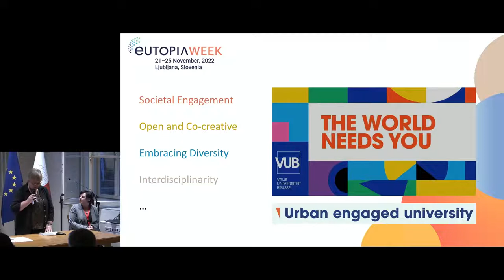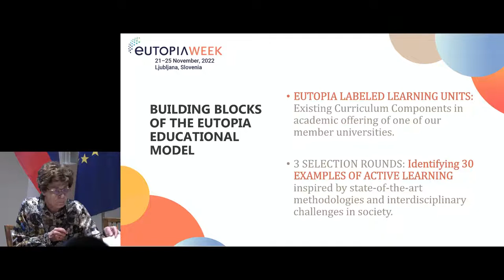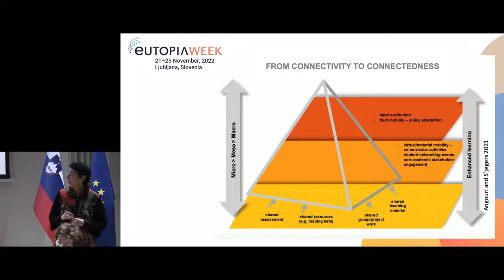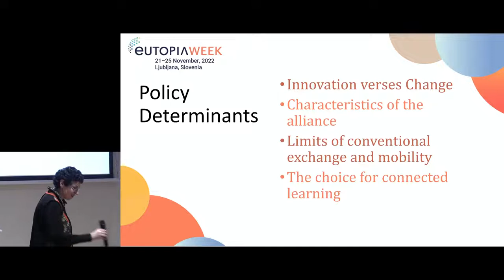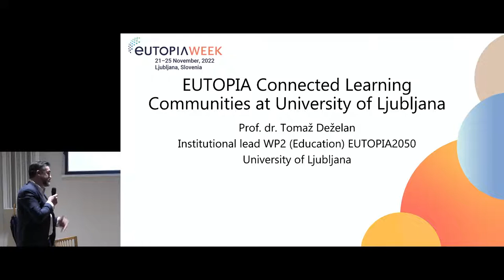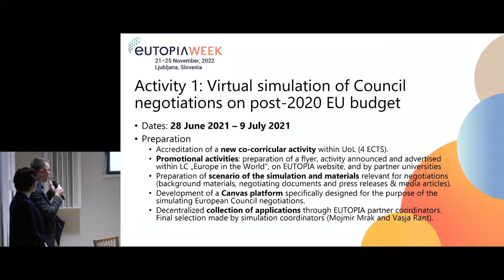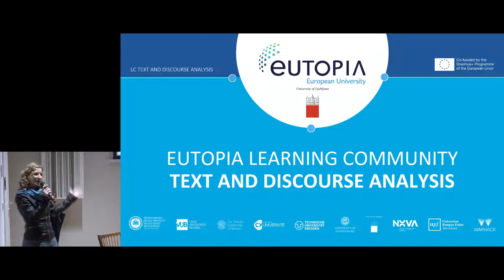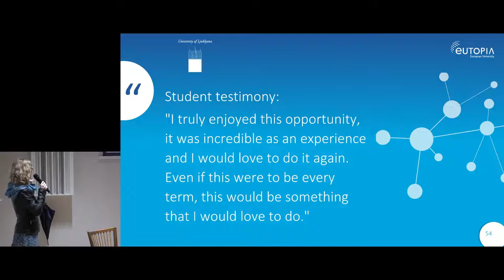EUTOPIA Week Ljubljana November 2022 - Connected Learning Communities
EUTOPIA Alliance is home of 30 Connected Learning Communities, representing a unique transnational educational model. In this session the perspectives and potentials of this ambitous EUTOPIA educational model will be presented. Prof. dr. Boštjan Markoli, Vice Rector of the University of Ljubljana will open this session with a welcome speech, followed by a walk through of the journey from creating the idea all the way to its implementation, given by prof. dr. Jan Danckaert, the lead of the EUTOPIA working group on Education (WP2). Afterwards, the WP2 coordinator, prof. dr. Rosette S’Jegers, will brief the present company on EUTOPIA Education Policy, followed by the WP2 curriculum developer prof. dr. Jo Angouri’s reflection on the 1st pilot of the project. Lastly, University of Ljubljana’s institutional lead of WP2, prof. dr. Tomaž Deželan will shed some light on the Connected Learning Communities at University of Ljubljana.

The practical work in the learning communities will be further demonstrated by the participating academics and students in a discussion. Everyone in the EUTOPIA Alliance can benefit from this interactive event: students, professors and other academic staff, key partners and leaders of EUTOPIA learning communities. The implications of this project can be of interest to a wider reach of professionals as well, such as representatives of ministries, institutes and agencies implementing transnational higher education, European decision makers in the field of higher education, and researchers in education in general.